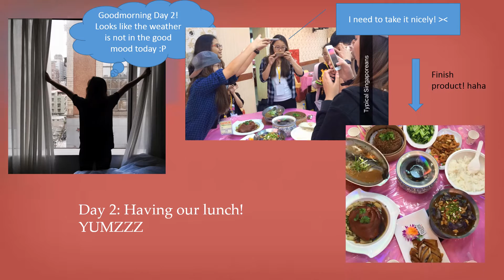Student Overseas Trip - Taipei, Taiwan ♥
My school/department(RP - School of Applied Sciences) had Study Trip at Taiwan, and I am one of the students who was given a chance to go there.

It’s my first time going to Taiwan and I can say that Taiwan is really an amazing country! The food, culture, people, and tourist spots didn’t disappoint me. There might be some hindrances during our trip like the typhoon and cancelled sky lantern, but of course safety first and there’s always a next time :)

Most of the companies we’ve been to promotes herbal medicines which is quite uncommon now in this modern world, and it’s nice to see that Taiwan still preserve their medicine culture.

Additionally, Taiwan gave us a broad insight on what science(biotechnology) can do.

And lastly, Night Market was the best! With all the shopping, walking, eating, and basically just having fun! I’ll definitely come back again to Taiwan! :)

THANKYOU GUYS! ^__^